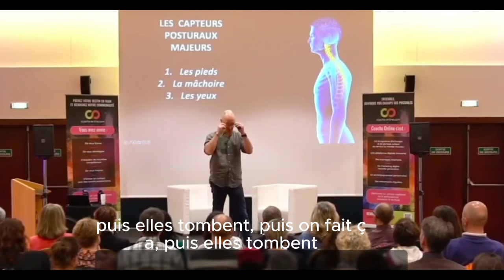L'impact de nos lunettes sur notre posture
Extrait de ma conférence sur la posture.

Nous n'en avons pas conscience mais notre posture impacte nos émotions, notre santé, notre performance, notre communication.

Découvrez mes différentes formations en ligne :

3, 2, 1 ... zéro Stress